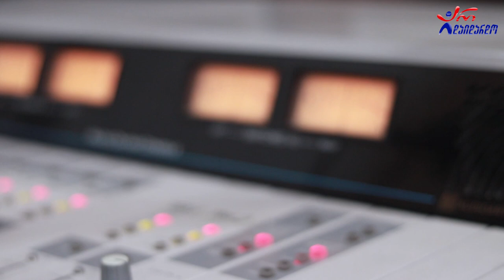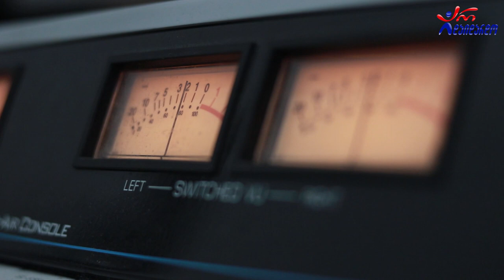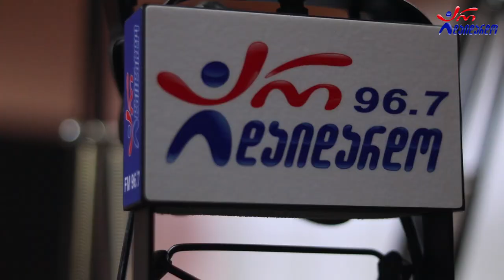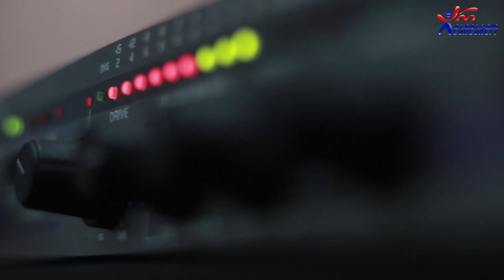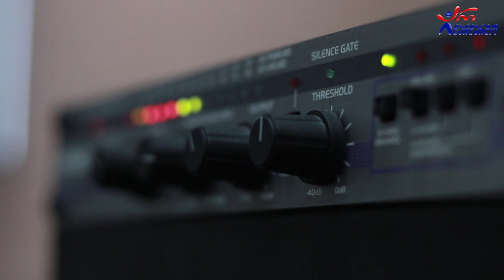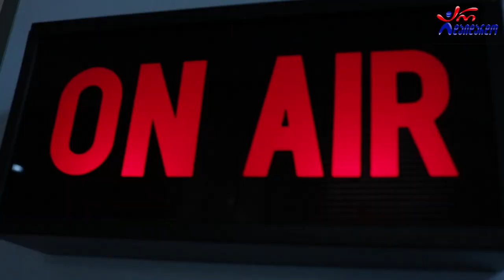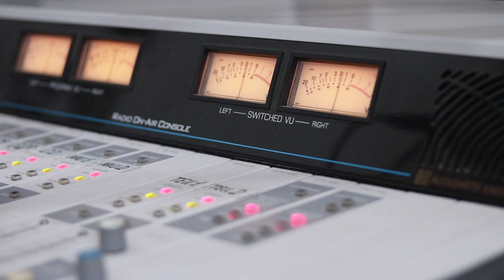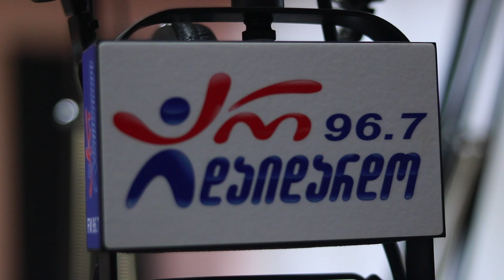ანდრია გველესიანი, გიორგი ცხადაძე & დათო ლონდარიძე. გადაცემა "ღვინო დუდუკი ქალები". 05.10.2021.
2021 წ.  27 სექტემბერი
☛ ორშაბათი - 19:00. ლაშა რამიშვილის საავტორო გადაცემა "ღვინო დუდუკი ქალები". სტუმრად ანდრია გველესიანი, გიორგი ცხადაძე და დათო ლონდარიძე. ვიდეო კოლაჟი